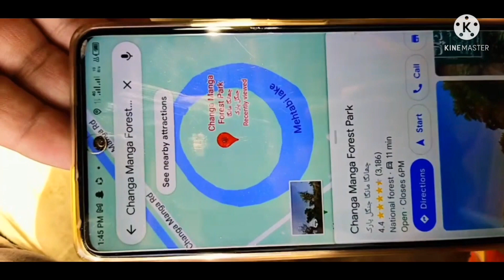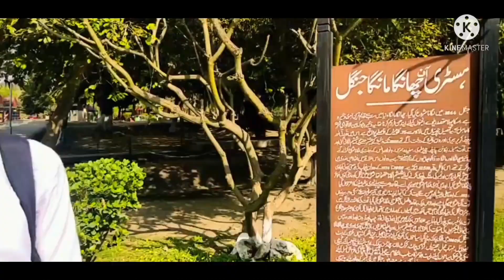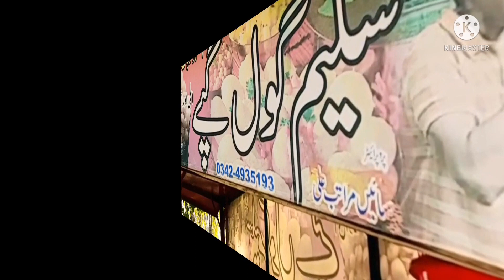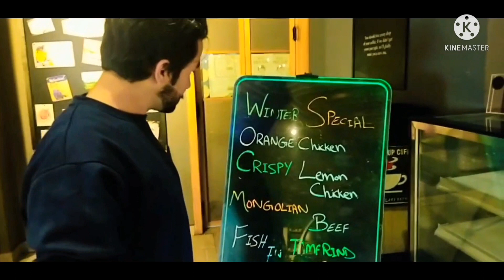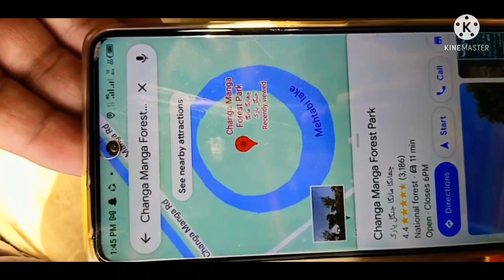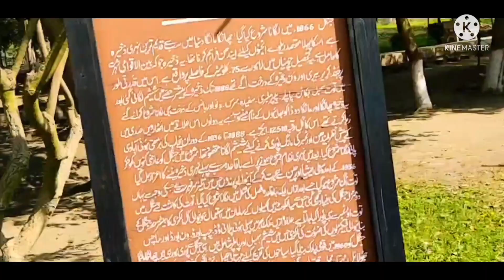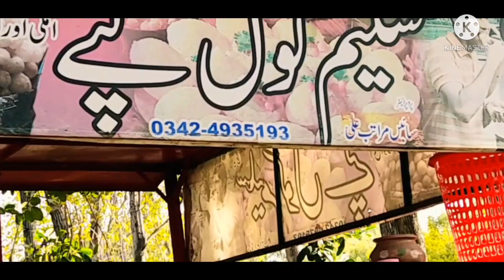Changa Manga Pakistan's Largest Forest VLOG 10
Changa Manga is among one of the largest human planted forest in World and the largest one in Pakistan. It is around 80 Km from Lahore and there is a beautiful lake and night stay camping is also available which is decorated up to the international standards.
nomad muzaffar